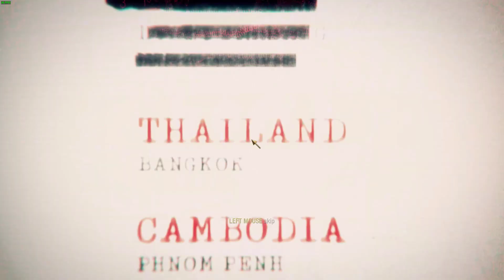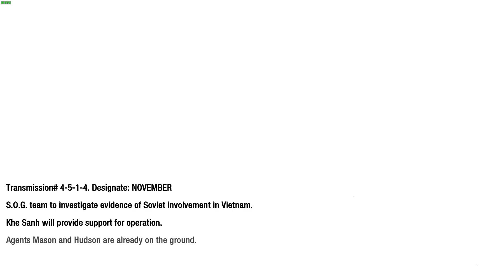Call of Duty Black ops | Mission 5 | S.O.G.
my computer:
Asus z170 pro gaming
16 gb RAM
Gigabyte GeForce GTX 1070 G1 Gaming
Intel Skylake i5-6600K
Samsung 250GB 850 EVO SSD